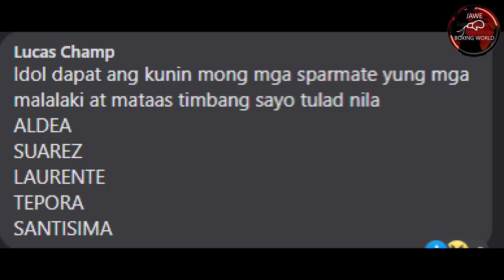Exclusive: Heto Na! Inoue Knockout Lang Daw Aabutin Kay Quadro Alas,Ryan Garcia Napasigaw Sa Excite